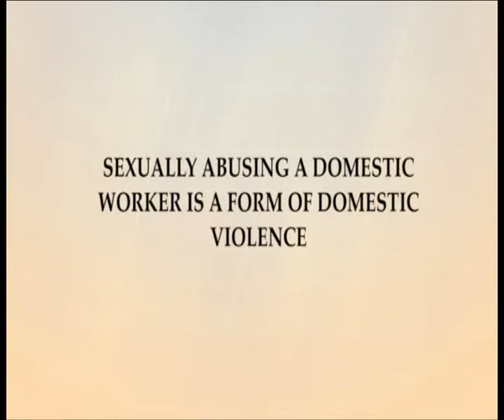PLA_SEXUAL ABUSE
Domestic workers are taken advantage of some due to their naivity and others through forceful action. Their rights tend to be abused by their employers.